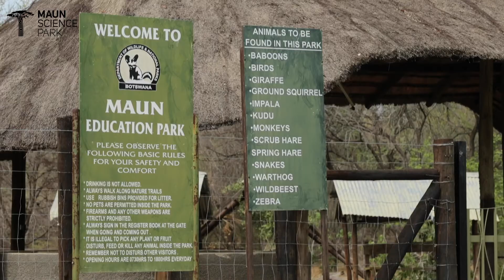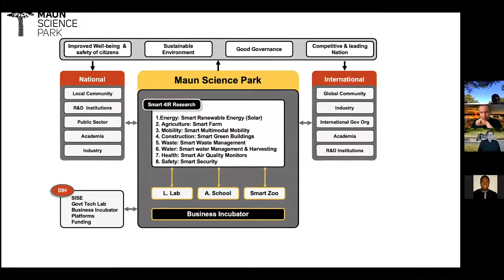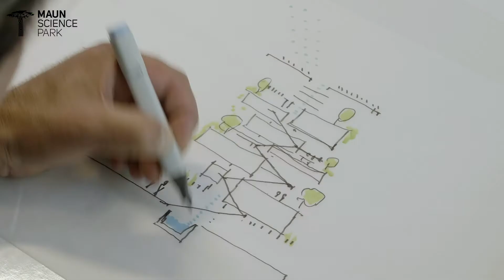The Maun Science Park Project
The Maun Science Park Project will be a unique opportunity for Botswana and the world to create a fertile test bed of a knowledge-based economy. We will build a living lab of 4IR enabled home community, a research institution and an accelerator facility. Sustainable and affordable living will be at the core of this Project, galvanizing global knowledge and 4IR technology with local tribal wisdom and culture. The outcome will become a blueprint for Africa and the world.